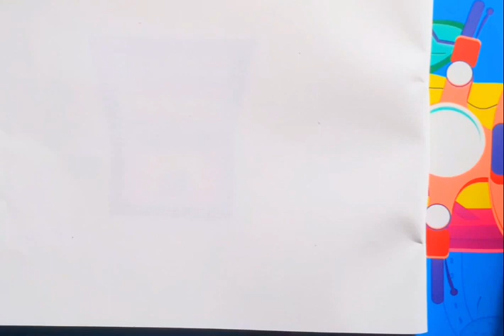How to draw a beautiful house easy __ drawing video for kids and toddler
how to draw a house easy step
how to draw a house simple
how to draw a house scenery
how to draw a beautiful house
how to make draw house
house drawing video
house coloring video
house coloring video
house drawing easy
how to draw a house easily
how to draw a house design
house coloring drawing video

Joined 21 Jan 2024
Pakistan
Enjoy our other nursery rhymes and kids songs:

 • Please and Thank You Song | ...

 • ABC Phonics Song |  DekhoKids ...
I'm Sorry/Excuse Me Song

 • Sorry, Excuse Me |  Dekho ...
Clean Up Song

 • Clean Up Song | Dekho Kids...
Sharing Song

 • Sharing Song |  Dekho Kids...

 • Happy Birthday Song |  Kids...
Our Original ABC Song

 • ABC SONG | ABC Songs for Children - 1...

'Sound Effects by Dekho Kids

DEKHO KIDS, our goal is to help make learning a fun and enjoyable experience for kids by creating beautiful 3D animation, educational lyrics, and toe-tapping music.